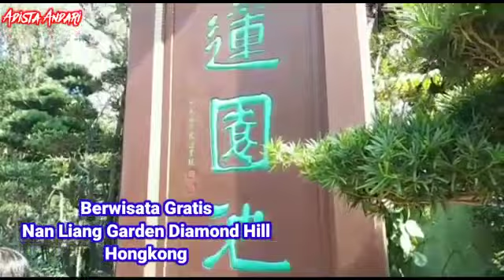Wisata Gratis Di Hongkong || Nan Lian Garden Taman Indah Penuh Pesona || Tkw Hongkong Vlog